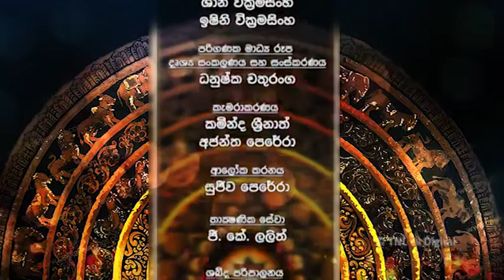TNL Tv - Nana Pahana Program 2018/08/10 ( Ven Polpithimukalane Pannasiri Thero )